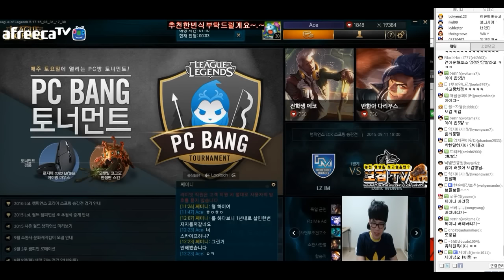2015.9.9 김x은급 도발! 쉔편